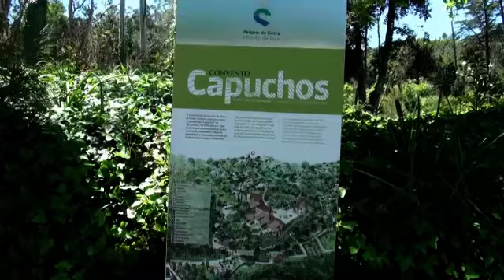CONVENTO DOS FRADES CAPUCHOS - DOMINGOS SILVA VIDEOS. 4140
CONVENTO DOS FRADES CAPUCHOS
SINTRA
MAIO 2014